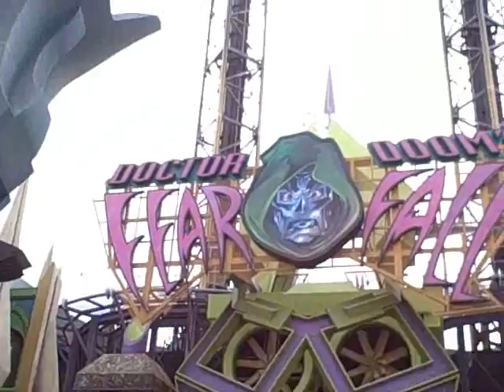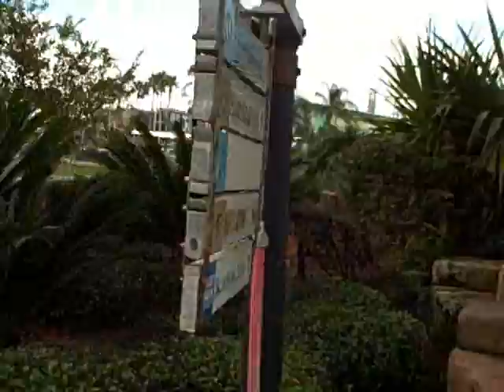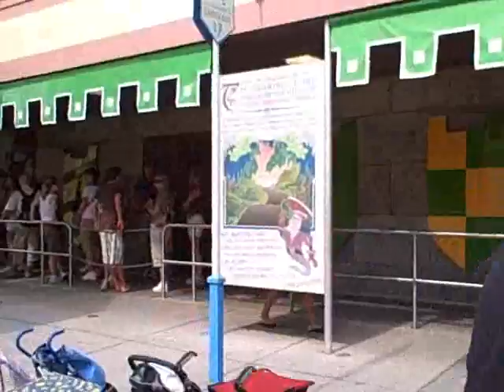Universal Studios day (Part 1)